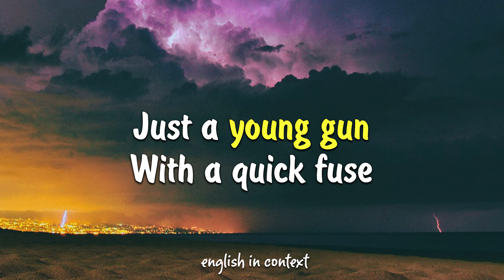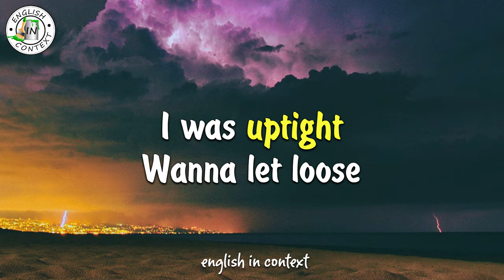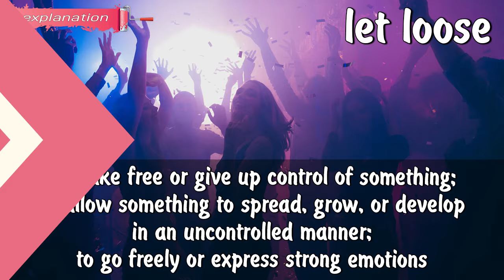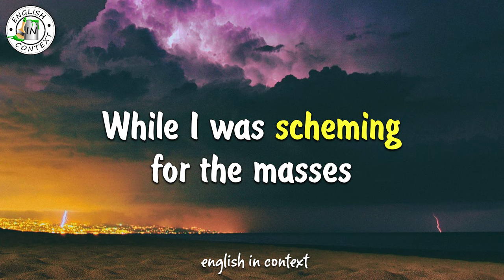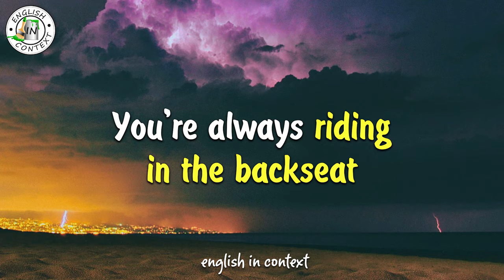Vocabulary Of 'Imagine Dragons - Thunder' | English With Music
Hey everyone, we continue to learn English with music! In this series of videos we explain the meanings of key or most useful words and phrases in songs.

🎞 Timecodes \ Vocabulary of the song:

00:00 - opening example
00:04 - young gun meaning
00:36 - with quick\short fuse meaning
01:15 - fuse meaning
01:30 - uptight meaning
02:07 - let loose meaning
03:01 - fit the mold meaning
03:48 - lightning meaning
03:59 - thunder meaning
04:10 - to scheme meaning
04:21 - be in the backseat\take the backseat meaning
04:56 - nosebleed seats meaning
05:06 - to clap meaning